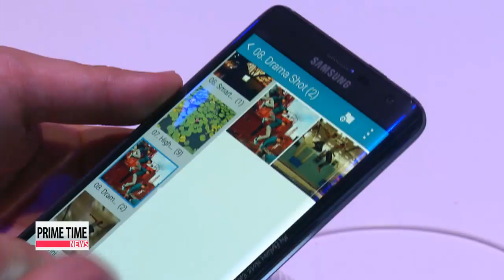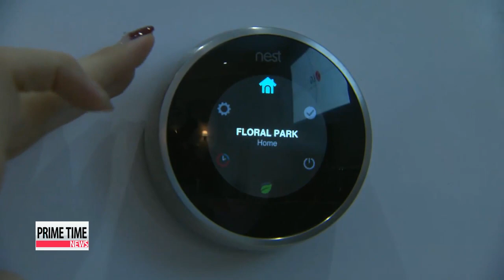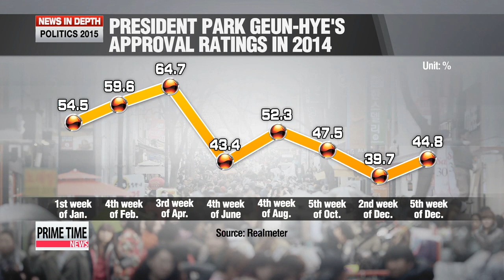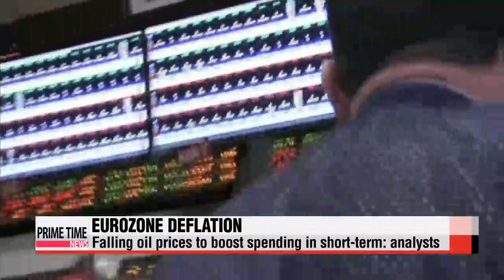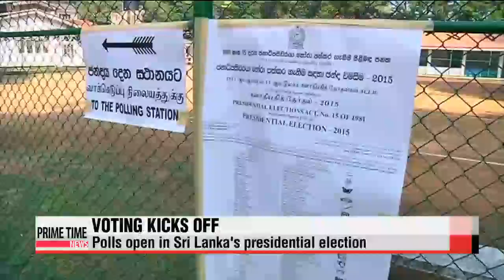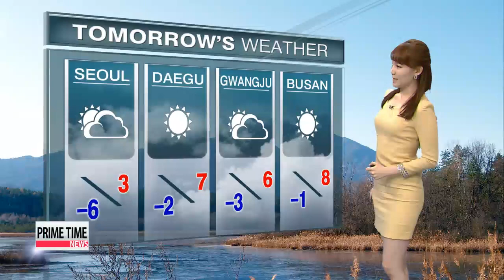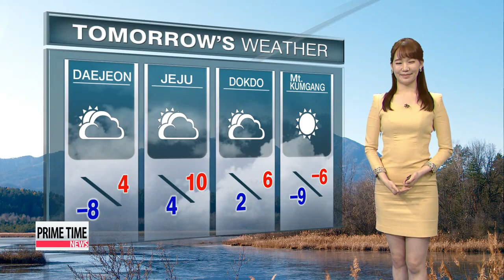PRIME TIME NEWS 22:00 Manhunt continues in France for suspected Paris gunmen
PRIME TIME NEWS 22:00
The manhunt is on. French police say two suspects in the Paris terrorist attack are still on the loose... while a third suspect has turned himself in.
Samsung Electronics tips a 37 percent drop in its fourth-quarter operating profit... confirming expectations for its first year of profit decline since 2011.
And in the final segment of our 2015 outlook series, we look into Korea′s politics in this new year that′s free of election plays. Will President Park′s reform drives get a boost? Next.

Title: Manhunt continues in France for suspected Paris gunmen
We begin with the latest on the horrific terror attack in Paris.
A massive manhunt is underway for the gunmen who took 12 lives... after storming the offices of a French satirical magazine.
For more details, we connect live to Paul Yi at the news center.
Paul, I understand there′s been reports that two of the main suspects who fled the scene of the crime have now been spotted.
That′s right.
The two brothers surnamed Kouachi,... who authorities say are armed and dangerous,...have been seen in the city of Aisne in northern France, according to local media.
Police are reportedly closing in on the two most wanted men in the country as we speak.
The news comes after the youngest of the three main suspects  an 18-year-old identified as Hamyd Mourad... surrendered earlier to police.
France′s Prime Minister... Manuel Valls says... several people in connection with the attack were also detained overnight by authorities.
A group of heavily armed men shot dead 12 people on Wednesday,... including the editor of the magazine Charlie Hebdo... as well as prominent cartoonists and two police officers.
Earlier, President Francois Hollande denounced the shootings as a terrorist attack,... and declared Thursday as a national day of mourning.
"They left their mark on generations and generations of French people through their influence, through their insolence, through their rare independence. I want to tell them that we will continue to defend this message  this message of freedom  in their name."
CrossTalk
Now, there′s been reports of another shooting directly at police... just a day after the siege in the heart of Paris.
Paul, is there any link between these two attacks?
Well, there′s been no official confirmation yet whether they are connected... and authorities are warning the public and the media not to jump to any rash conclusions.
France′s top security official,... Interior Minister Bernard Cazeneuve... announced early Thursday that two people,... including a female police officer,... had been gravely wounded near a metro station south of Paris.
However, according to police sources, that officer later died due to her severe injuries.
CrossTalk
Another tragic death in the city of lights.
Paul, this shocking story has been gripping headlines around the world.
What′s been the reaction from the international community and w